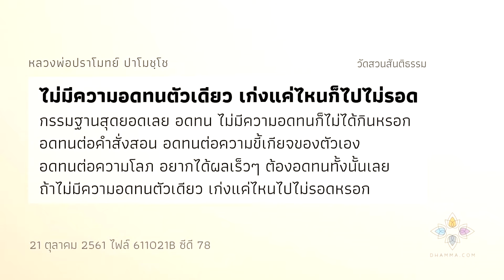สุดยอดกรรมฐาน :: หลวงพ่อปราโมทย์ ปาโมชฺโช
ไม่มีความอดทนตัวเดียว
เก่งแค่ไหนก็ไปไม่รอดหรอก
กรรมฐานสุดยอดเลย อดทน
ไม่มีความอดทนก็ไม่ได้กินหรอก
อดทนต่อคำสั่งสอน
อดทนต่อความขี้เกียจของตัวเอง
อดทนต่อความโลภ อยากได้ผลเร็วๆ
ต้องอดทนทั้งนั้นเลย
เก่งแค่ไหนไปไม่รอดหรอก

บางส่วนของพระธรรมเทศนาหลวงพ่อปราโมทย์ ปาโมชฺโช วัดสวนสันติธรรม ศรีราชา
วันที่ 21 ตุลาคม 2561ไฟล์ 611021B ซีดีแผ่นที่ 78

รับชมพระธรรมเทศนาในวันดังกล่าวได้ที่